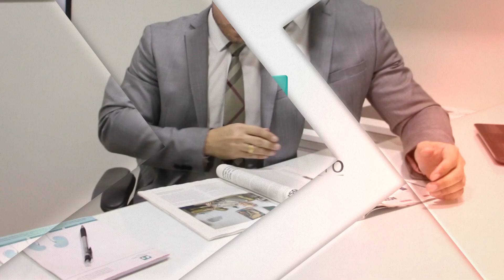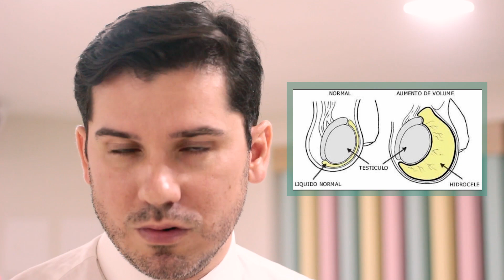Qual tamanho normal do Testículo?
O tamanho normal do Testículo é em torno de 4 cm. Pequenas diferenças no tamanho e altura dos Testículos são normais. Entretanto, diferença superior a 20 % do tamanho, precisa ser investigado. Agende sua avaliação ☎️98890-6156📱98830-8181.